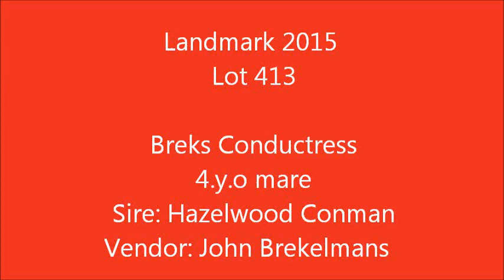Landmark 2015, Lot 413, Brek's Conducktress.